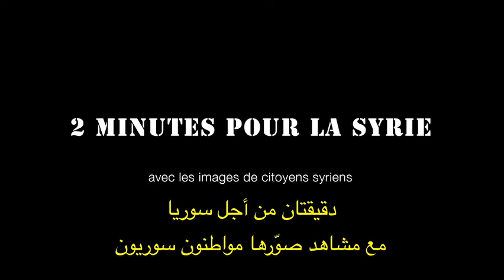دقيقتان من أجل سوريا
إلى متى سنبقى نسمع هذه الأرقام دون أن نتحرك، ونشيح بوجوهنا عنهم ونتخلى عن الشعب السوري ؟